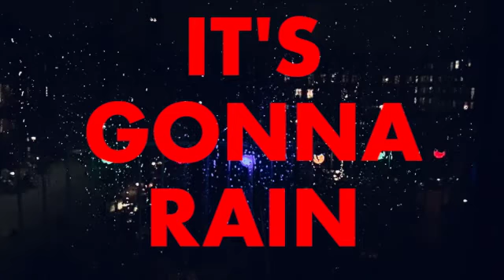(((S))) : Mama, do you think it's gonna rain all day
The first single from the upcoming album from the ungoogable artist from the cold and windy streets of Copenhagen, DK.

Written and produced by (((S)))

Drums: Tomas Ortved
Vocal, bass, guitars : (((S)))

Video and water by Gitte Harbo
Glasses and raincoat by Chao Chao

Released through Aenaos Records 2022